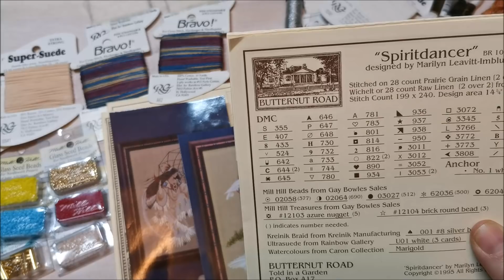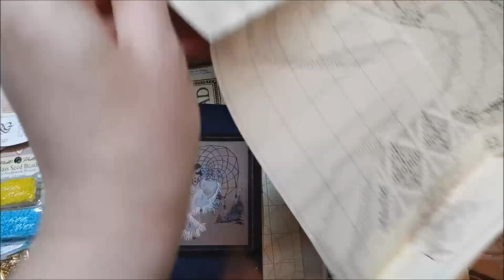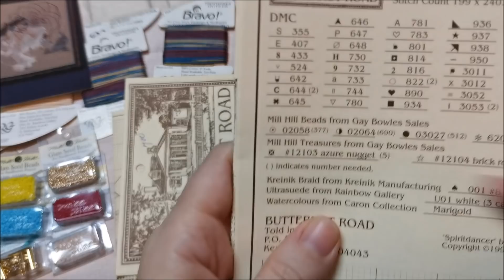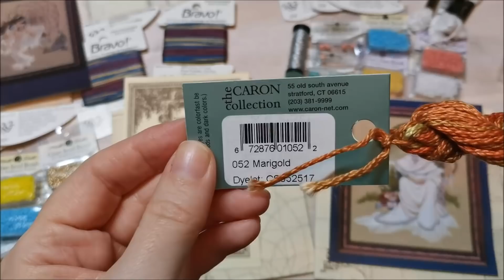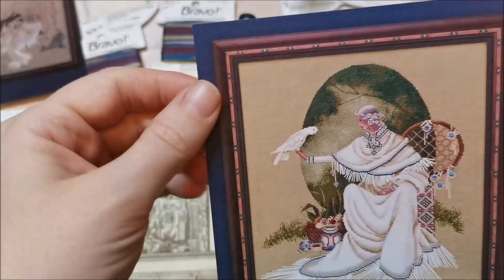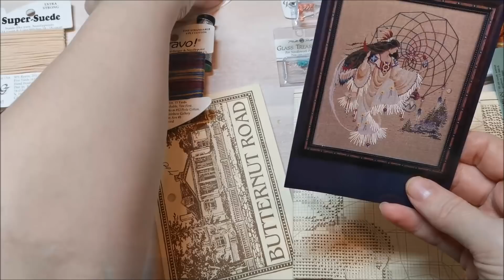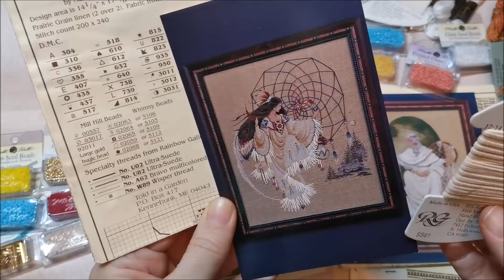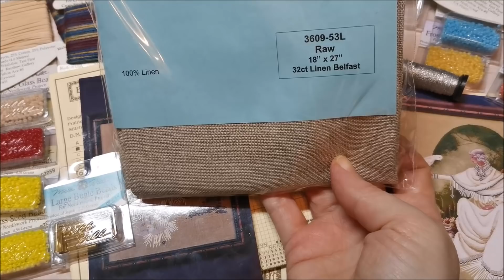вышивкакрестом обзорм материалов Butternut Road Earthdancer и Spiritdancer